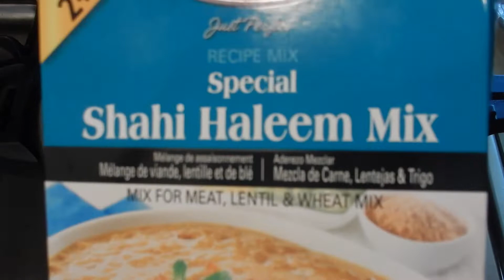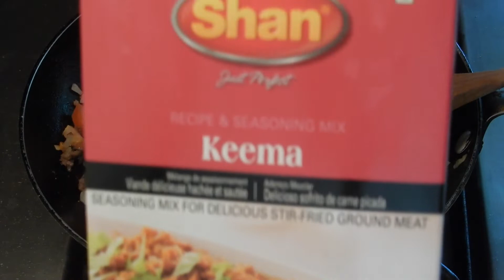Iftar Party | Episode 10 | Ramzan Special | Pakistani Recipes | Hina Barkat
Im having lots of fun making these IftarParty recipes. I hope everyone is having a blessed Ramzan.